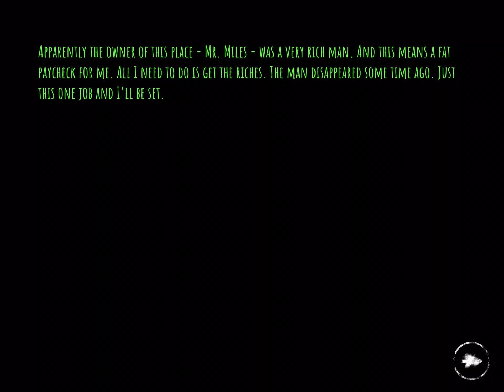Eye scary game play read description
This video is not for kids so do not watch if your under 12 if you are not following these rules oh well